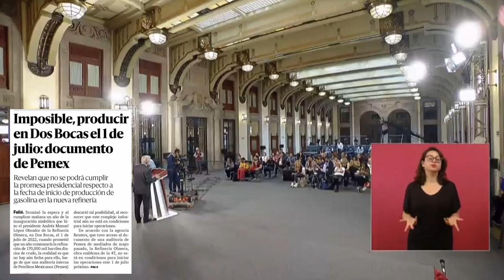“Ayer se empezó a cargar de crudo la refinería de Dos Bocas” 🦆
“Ayer se empezó a cargar de crudo la refinería de Dos Bocas” 🦆, destacó que es una obra única en el mundo porque se construyó en tiempo récord 🦆